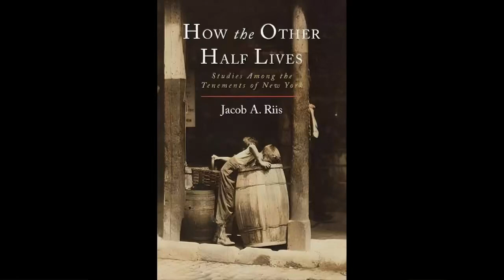Progressive Idol; Jacob Riis’ How The Other Half Lives—Immigrant Song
Background track is not mine; photos are not mine; edited using CapCut; APUSH; my lyrics and voice.